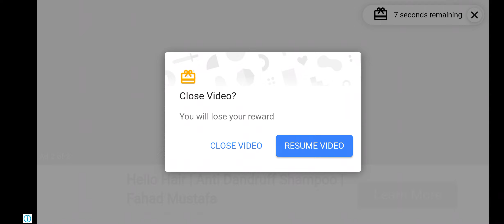Can You Escape| 500 rooms scape | level 1 and 2 | Mind Game |Gaming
Can You Escape| 500 rooms scape | level 1 and 2 | Mind Game |Game |Gaming

Can You Escape Top Country;
1.Can You Escape Brazil Live
2.Can You Escape Indonesia Live
3.Can You Escape India Live
4.Can You Escape USA Live
5.Can You Escape Singapore Live
6.Can You Escape Thailand Live
7.Can You Escape Pakistan Live

Cover topics;
1.Can You Escape level 1 and 2
2.Play and enjoy ❤
3.How to play this game?
4.Play this game and enjoy☺
5.How to play Can You Escape

Provence :Sindh
Country    :Pakistan🇵🇰
Home       :Karachi
religion     :Islam